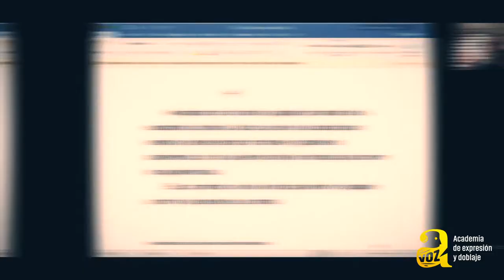¡Testimonio de Sixta! Egresada de A Voz Academia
🎙️🎧 Sixta Morel, dominicana residente en Seattle, Estados Unidos, y egresada del Programa Internacional Voice Over Talent, nos comparte algunas pinceladas de su experiencia en A Voz Academia. Muy gratificante escuchar que el conocimiento y recursos que exploró en nuestras aulas digitales han sido importantes insumos en su trabajo actual como voice over independiente en la industria del audiolibro y el podcast. Y tú, ¿quieres también transformar tu vida con el poder de tu voz?

Contáctanos:

A VOZ ACADEMIA
Academia de Expresión y Doblaje.

Correo electrónico:
Whatsapp a un clic:
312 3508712